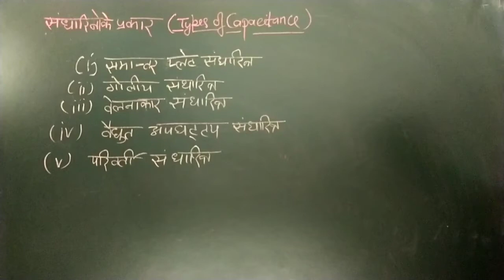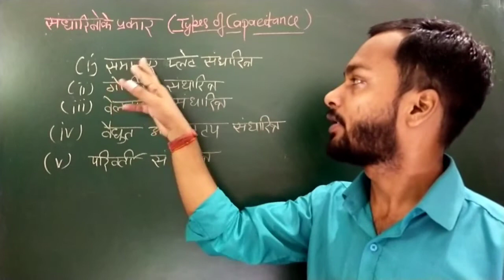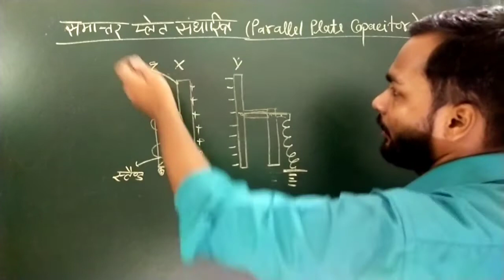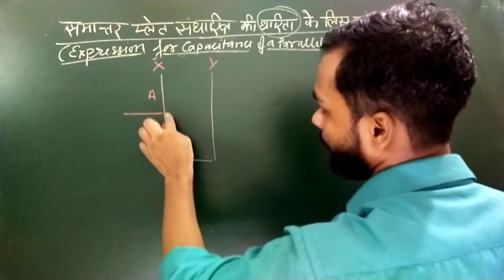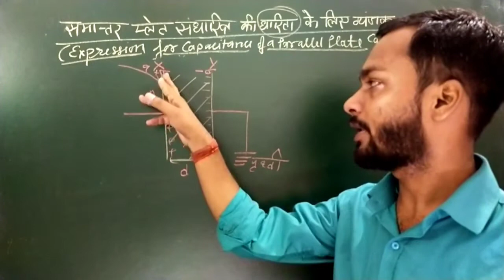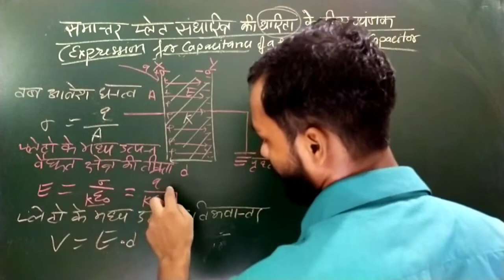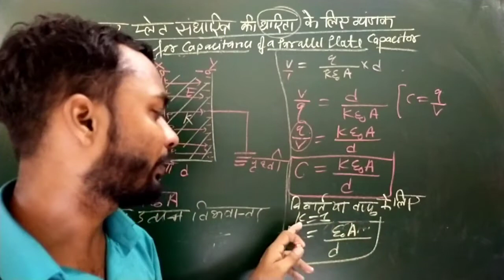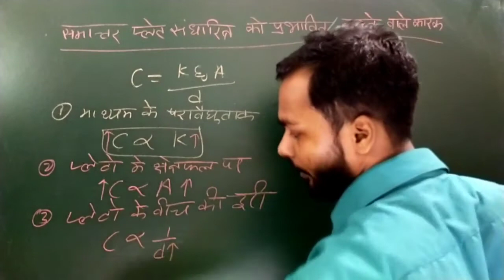समांतर प्लेट संधारित्र की धारिता Lec 4 Capacitance of Parallel Plate Capacitor |up boar |imp |JEE ,